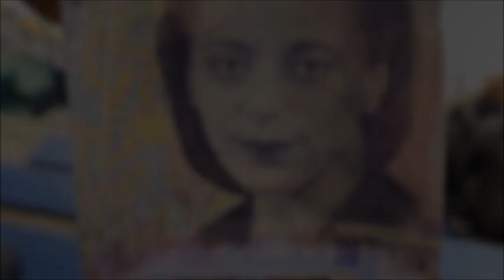Famous Black Canadians: 10/10: George Bonga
In celebration of Black History Month 2020, we've decided to put together this video series on ten famous black Canadians who helped shape our country into what it is today.

George Bonga was a successful black Canadian voyageur who spoke French and several Native languages. He carried a load of 750 pounds for a quarter of a mile- a tremendous feat, considering that the average voyageur typically shouldered a weight of 250 pounds.